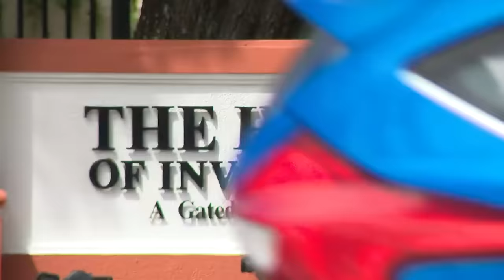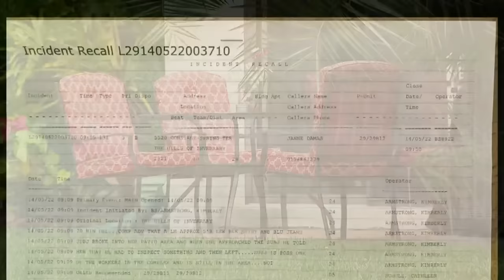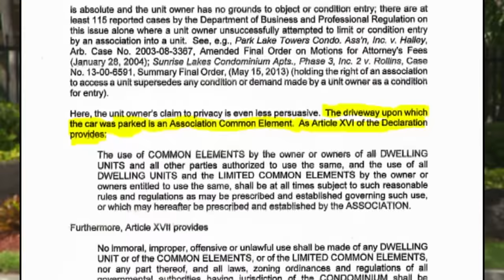Is Lauderhill HOA overstepping its boundaries?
Intrusive, invasive and downright creepy is how neighbors in one South Florida community describe their homeowners association.